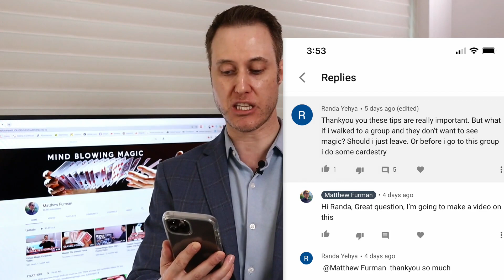They Don’t Want To See MAGIC - What To Do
This video answers the question of what to do when you approach a group and they don't want to see magic.